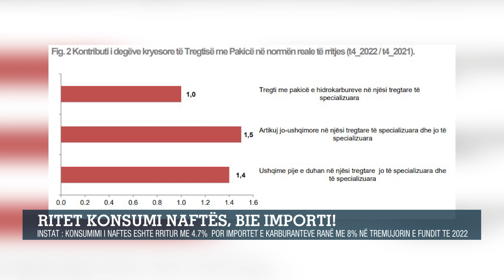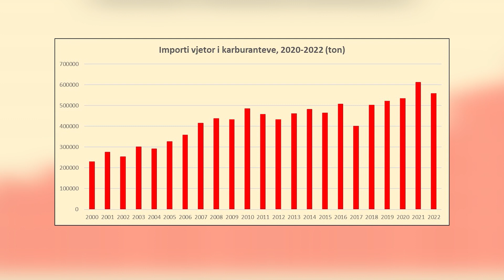Rritet konsumi i naftës, INSTAT: Importi i karburanteve ra me 8% në 3-mujorin e fundit 2022